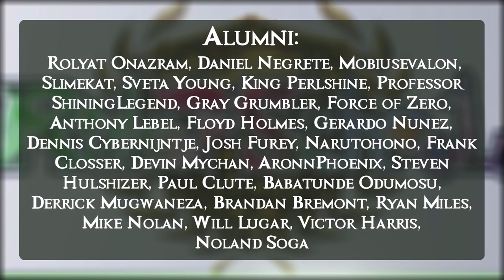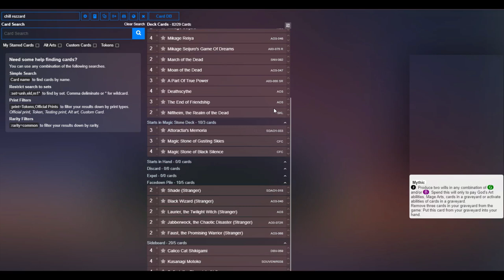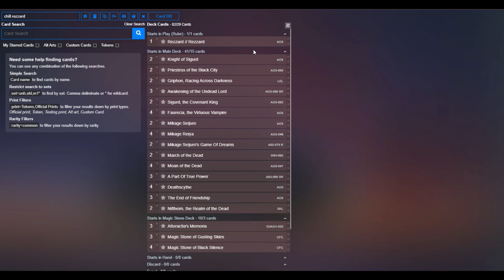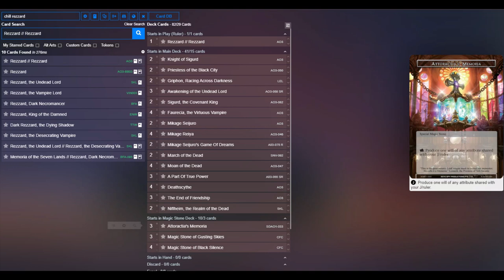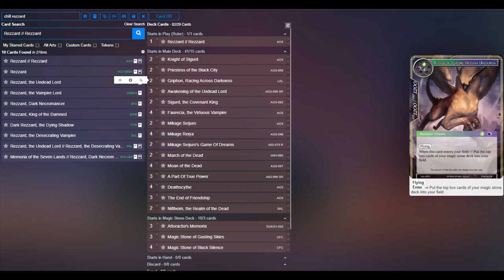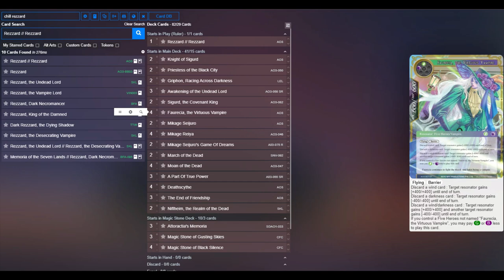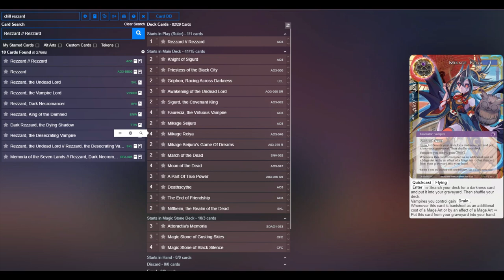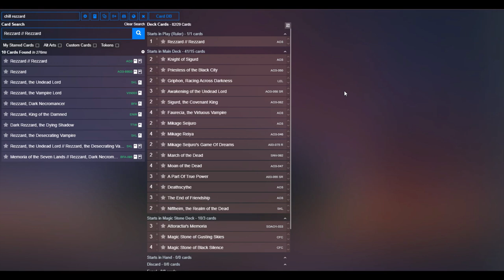GBW Rezzard Deck Profile : Force of Will (TCG)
Greetings Rulers! Enjoy this deck profile going over the core of Rezzard, as well as the tech choices I made for the deck this past week. There are lots of different varieties to what you can do for Rezzard, so we use this vid to go over a basic shell, the tech cards and why I chose them for the match earlier this week, and some other possible options. Enjoy and try the deck out yourself!~

Students:
Xboxguy144
Paul Reissmann
Belisarius
Sean Koksi
TCG Scrubs
Brian Saari
Logan Moses
Gage Thompson
Captaincies_Heggs
Phlash 05
MrKarkside76
Justin Shpopshire
Vite Ramen
Cardcaptors Godzillah
ISM
Yurikan
ReikokuXTaifuu
Orion Hoover
3393matthes
Todd Dreisbach
CCGprime
Andrew Vatland
A-M2
Actaoen War Rig
Gary Bakker